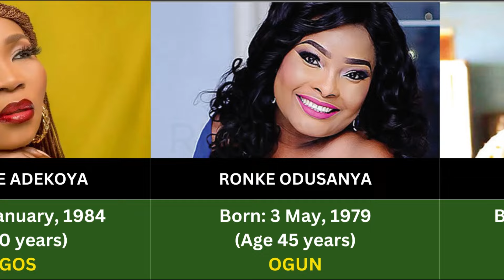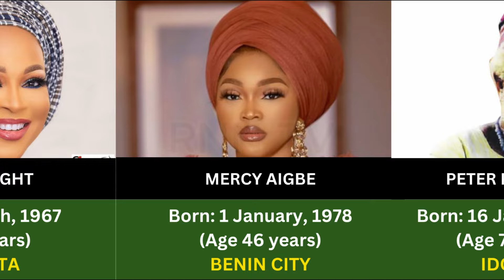AGE Comparison: Yoruba Actor | Date of Birth, State Of Origin